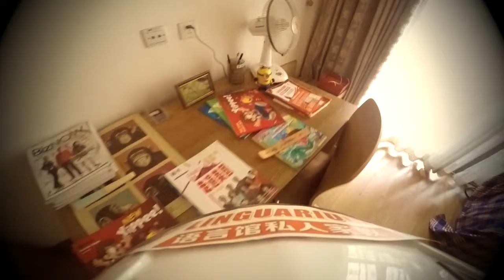Open Door Class